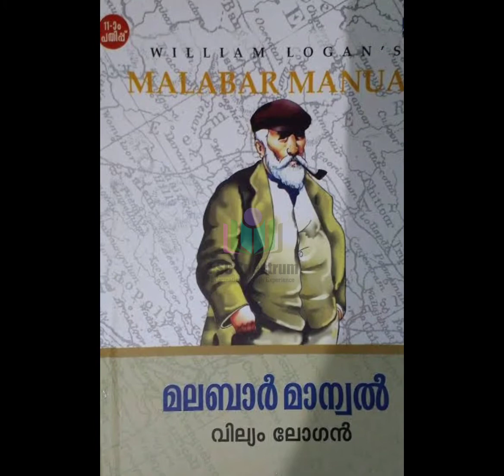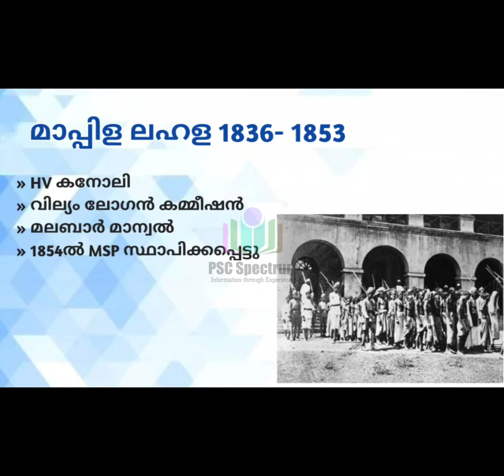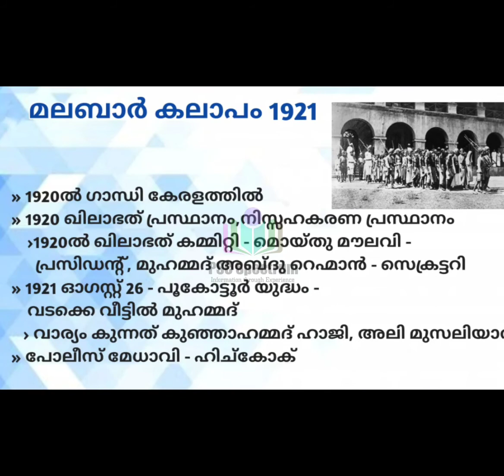കേരളത്തിലെ ദേശീയ പ്രസ്ഥാനങ്ങൾ - 2| Mappila lahala| malabar revolt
കേരളത്തിലെ ദേശീയ പ്രസ്ഥാനങ്ങൾ - 2| മാപ്പിള കലാപങ്ങളും | മലബാർ കലാപവും